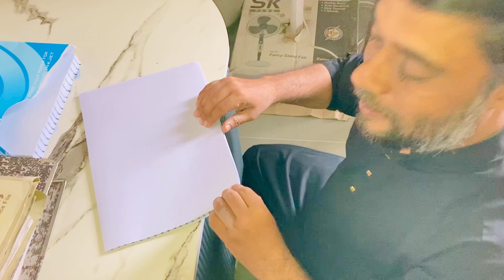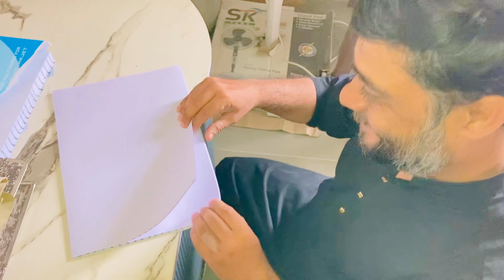First Vlog || Ramzan Vlog | Ramadan Mubarak | Shehriyar Khan Vlogger Official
Ramadan vlog

1st Roza

Ramadan  sehri

Ramadan  iftari

Namaz Travi

Zakat

hajj

umrah

office vlog

funny vlog

shapatar vlog

new office vlog

daily office life vlog

middle class person office vlog

Shehriyarkhanvloggerofficial

shehriyarkhan vlog 2024

official vlog 2024

Middle class office

Fisrt class office

Day In office